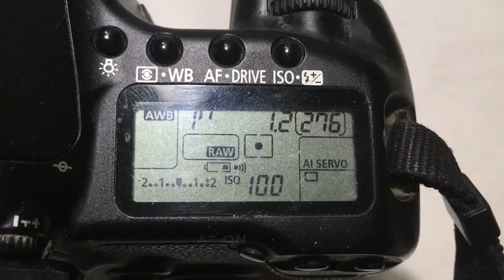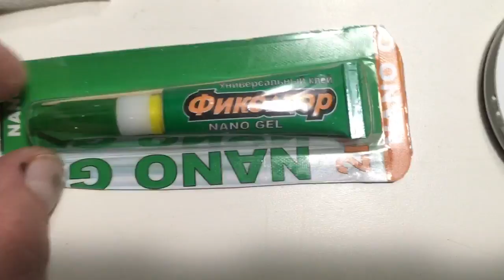Для Андрея Орлова.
Одуванчик Лушникова  Canon для Зенитар-С 5mm/f1.2